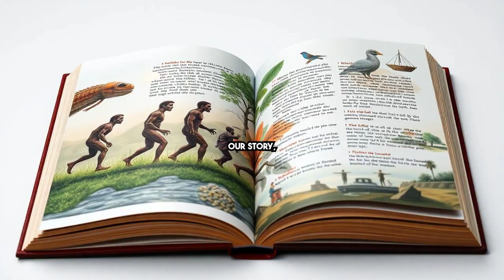Returning to Natural Evolution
Humanity faces a choice between two paths: an organic ascension in harmony with nature and the cosmos, or an artificial, technocratic path that leads to separation and de-evolution. True spiritual growth begins within – through inner work, authenticity, and connection to the Earth.

False promises of technology, New Age rituals, or external leaders create dependency and block our ascension. Our biological bodies are carriers of cosmic codes, activated through natural processes, not artificial frequencies or technocratic systems.

Manipulation by artificial intelligence and engineered religions promotes separation and control, distancing us from our true essence. Genuine progress requires courage, strength of character, and a return to inner guidance, aligning with creation and evolving beyond illusions.

True spirituality is an individual journey of transformation – rooted in nature, truth, and our cosmic purpose.